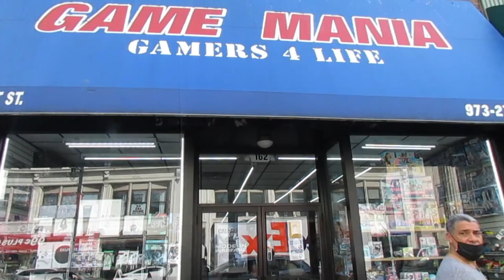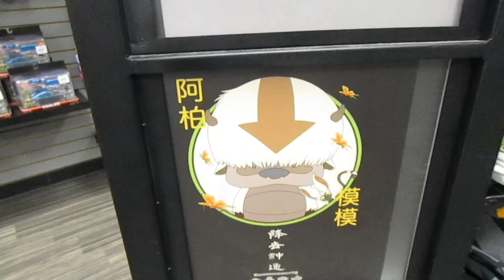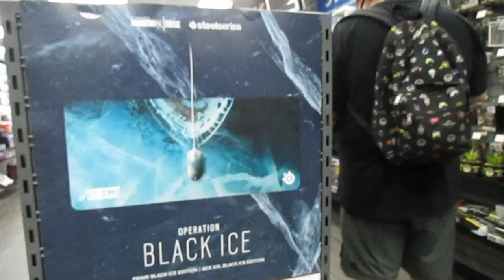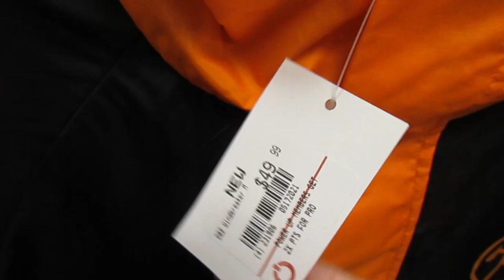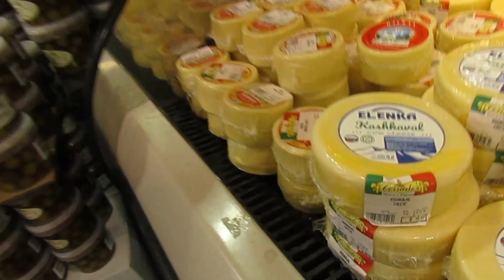VAMOS A PATERSON - KEBAB TURCO VLOGS 49